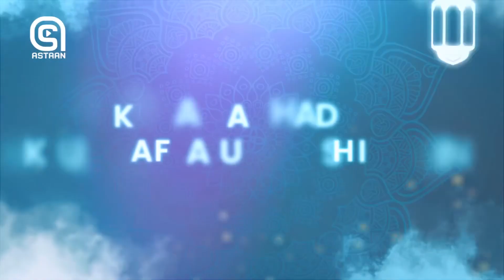Xalqada 17aad | Cusmaan Ibna Cafaan| Barnaamijka Khulafaa’u Raashidiin